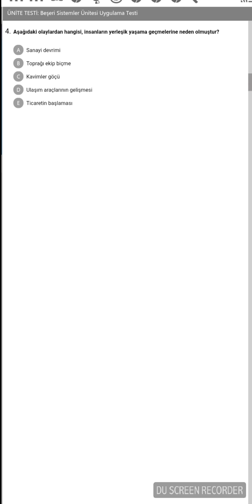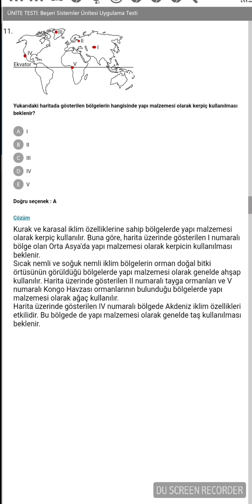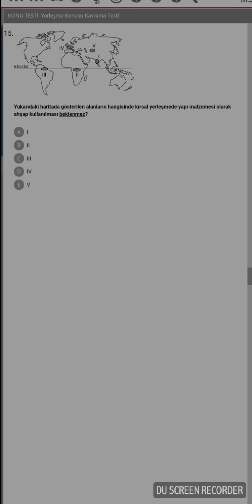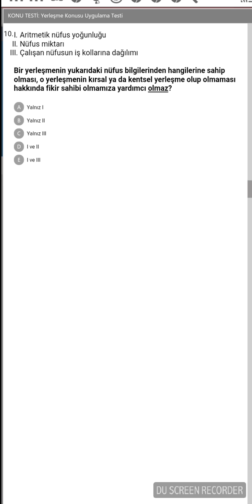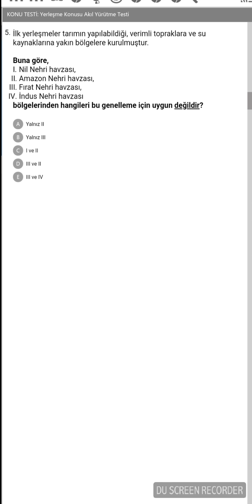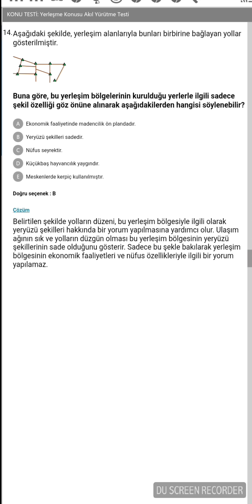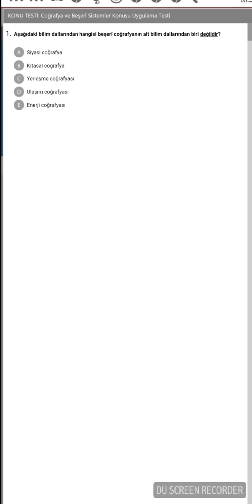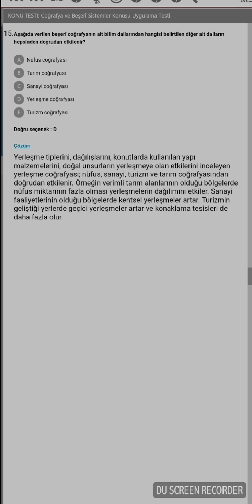9.SINIF COĞRAFYA YAZILI SINAVINA HAZIRLIK. BEŞERİ SİSTEMŞER.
9.SINIF COĞRAFYA YAZILI SINAVINA HAZIRLIK. BEŞERİ SİSTEMŞER.